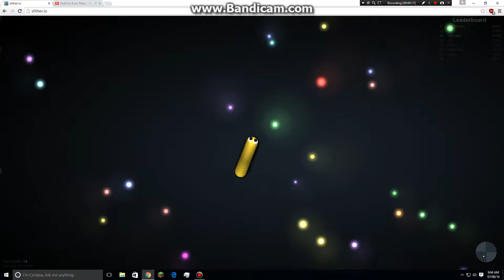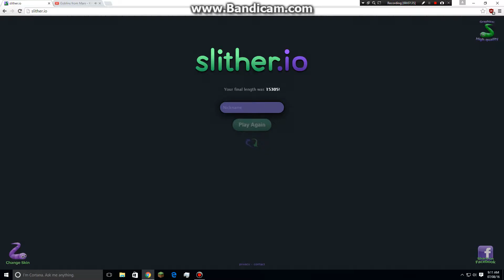Slither.io got on leaderboard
yay i finally got on the leaderboard